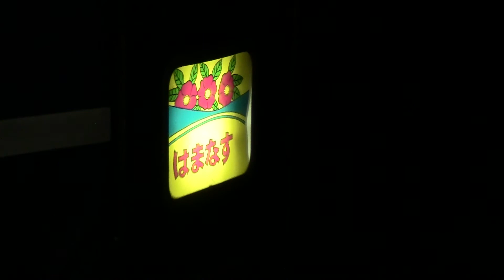急行はまなす下り函館駅 DD51＆14系客車増結シーン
2013年10月9日函館駅にて撮影。苗穂に回送される14系客車（14系座席車）ドリームカーを連結するシーンです。